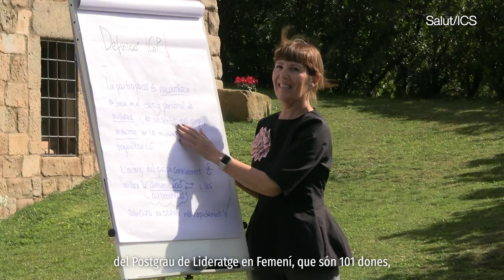Les dones líders de l'ICS fan xarxa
L’Institut Català de la Salut ha organitzat la I Jornada de la Xarxa de dones líders a l'ICS amb el lema “Per enfortir vincles i estratègies”. La Jornada reuneix les dones que s’han format al Programa d'Expertesa de Lideratge en Femení de l’ICS, en alguna de les seves quatre edicions, i té com a objectius la creació d’una xarxa de dones amb els valors del lideratge en femení per compartir vivències i experiències i, alhora, la continuïtat en la formació que potencia el lideratge d’aquestes professionals que ja ocupen llocs de comandament perquè siguin referents en els seus hospitals.